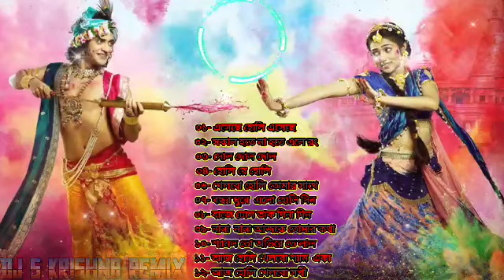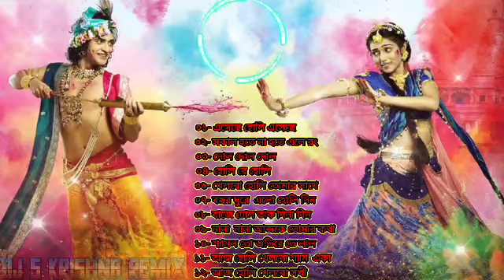DjGR Holi Special Dj Remix 2022 | Non Stop Holi Dj 12 Pic | Dance Wait Humming | Dj_S_KRISHNA_REMEX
DjGR Remix Holi Special Dj Remix 2022 | Non Stop Holi Dj 12 Pic | Dance Wait Humming | Dj_S_KRISHNA_REMEX

Old Dj Song Susovan Reemix

❤️❤️|| Welcome To DjSintu Music Center YouTube Channel ||❤️❤️

                              👉👉💯 Fully Fast Update💯👈👈

📀DjSintu Music Center:-এই রকম নিত্যনতুন যেকোনো ডিজে ভিডিও আপলোড করে থাকি !